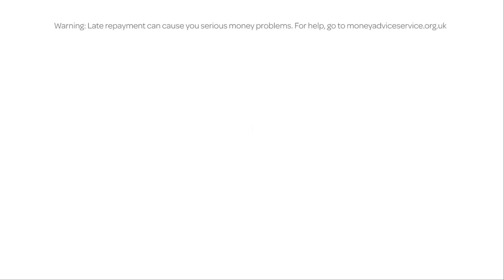Wonga - Responsible (2015, UK)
After announcing in 2014 that they had axed their controversial puppets, in a bid to clean up their image, Wonga shat this out.